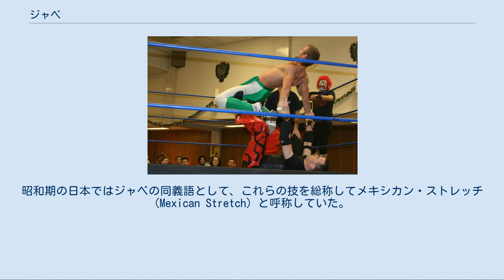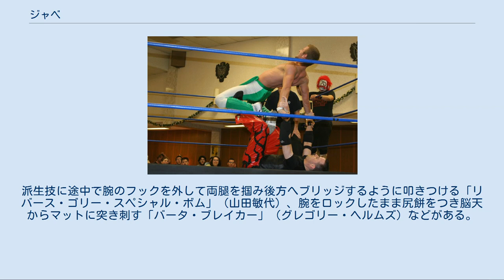ジャベ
ジャベ（西: Llave）はルチャリブレにおける複合極技の総称。
 ジャベとはスペイン語で「鍵」を意味する語で、空中技やティヘラなどと共にルチャリブレのファイトスタイルを特徴付ける要素であり、ルチャリブレの黎明期から使用されている。
1度に複数の箇所を極める技が多いのが特徴で、その種類は多種多様であり、中には技名すら存在しないものまである。
昭和期の日本ではジャベの同義語として、これらの技を総称してメキシカン・ストレッチ (Mexican Stretch) と呼称していた。
 2000年、闘龍門校長のウルティモ・ドラゴンが、「ルチャ・リブレ・クラシカ」をコンセプトにジャベの要素を積極的に取り入れた闘龍門2000プロジェクトを立ち上げ、彼らの日本に逆上陸と共にジャベという名称が広く認知されるに至った。
 ロメロ・スペシャルが極まった形。
 ロメロ・スペシャル（タパティア、吊り天井） うつ伏せの相手の両足に自分の両足を絡め、両手で相手の両手首を掴んで後方に倒れこみ相手の体を反り上げる技。
技に移行する直前に相手の脇腹を軽く叩くのが定番。
両手首を掴まずに相手の肩に手を添えて支える形式も存在する。
元祖はラウル・ロメロ（考案者はリト・ロメロだとする説もある）。
 ロメロ・チンロック ロメロ・スペシャルの体勢からチン・ロックに移行し、顎を極める。
 カベルナリア ロメロ・スペシャルの派生技で、完全に相手の体を吊り上げずにロメロ・チンロックに移行し、顎、背中を同時に極める。
獣神サンダー・ライガーはドラゴン・スリーパーの形で極める変型カベルナリアを使用している。
 リバース・ロメロ・スペシャル 通常のロメロ・スペシャルと違い、相手が上下逆さ状態で極める。
ミル・マスカラスが得意とした。
 ムルシェラゴ（こうもり吊り） 相手の股下に頭を差し込み両脚を掴み、体を起こして相手を逆さ吊りにした後、片手で相手の両足首を、もう片手で相手の片腕をロックし、片膝をついた状態で膝上に相手の首を乗せ極める。
 カンパーナ（釣鐘固め） 仰向けの相手の両足を両脇で抱え反転させ、うつ伏せになった相手の相手の両手首を掴んで体を持ち上げ、宙吊りになった相手の肩、背中を極める。
土井成樹はセカンド土井時代にチンロックで極める「ゴールデン・グラブ」という変型カンパーナを使用していた。
 エル・ヌド（結び目固め） 仰向けになった相手の両手両足を複雑に交差させた状態から相手の体を持ち上げ、相手の自重で両手両足を極める。
 ラ・ネブリナ（ニエブリーナ） エル・ヌドの派生技で、相手の両手両足を複雑に交差させた状態から相手の体をうつ伏せにひっくり返し、相手の自重で両手両足を極める。
元祖はミステル・ニエブラ。
ミラノコレクションA.T.はこれを発展させた「パラダイスロック」を使用している。
 レイネーラ（人工衛星式背骨折り） レイ・メンドーサが開発したバックブリーカーの一種で、背中合わせの相手を十字状に持ち上げてエビ反りにし、横方向へ回転しつつ極める。
 ゴリー・スペシャル（ゴリー・エスペシアル） ゴリー・ゲレロが開発した変型バックブリーカー。
背中合わせの相手の両手両足を極めて背負い、体を反らせて痛めつける。
派生技にゴリースペシャルの体勢から相手の顎を両手でロックし、尻餅をついて相手の首や背中に衝撃を与える「ゴリー・クラッシャー」（「ウィドウズ・ピーク」（ヴィクトリア）、「リミッター・ショック」（HUB）「ブルー・ディスティニー」（鈴木鼓太郎）などの名称で使用されている）、両腕のロックを外して顔面から叩きつける「ゴリー・ボム」（ゴリーの孫であるチャボ・ゲレロ・ジュニアのオリジナル技、岩佐拓は変型ゴリー・ボム「熨斗紙」を使用）などがある。
 リバース・ゴリー・スペシャル 前屈みになった相手と背中合わせの大勢から両腕を相手の両脇にフックして体を捻って反転し、相手を上下逆さの状態に持ち上げる変型ゴリー・スペシャル。
派生技に途中で腕のフックを外して両腿を掴み後方へブリッジするように叩きつける「リバース・ゴリー・スペシャル・ボム」（山田敏代）、腕をロックしたまま尻餅をつき脳天からマットに突き刺す「バータ・ブレイカー」（グレゴリー・ヘルムズ）などがある。